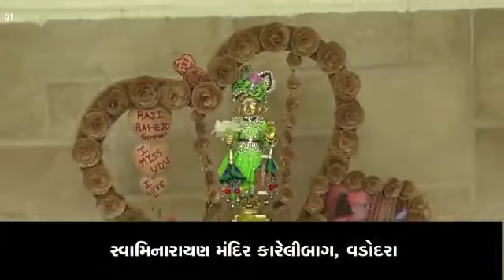बड़ोदा की हवेली में ठाकुरजी का सावन झूला महोत्सव इस विडियो को गिनीज बुक में स्थान मिला है 🙏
बड़ोदा की हवेली में ठाकुरजी का सावन झूला महोत्सव
 इस विडियो को गिनीज बुक में स्थान मिला है जरुर देखें